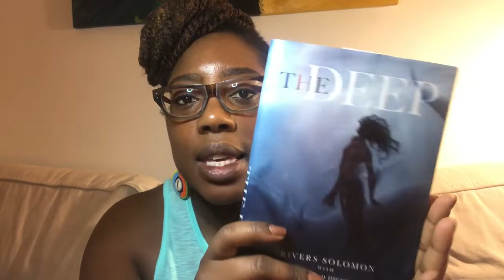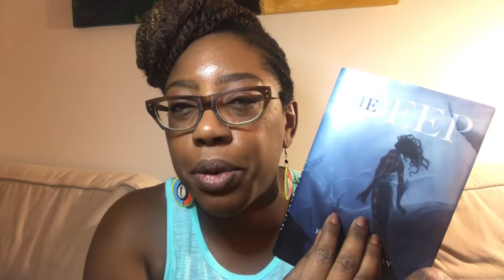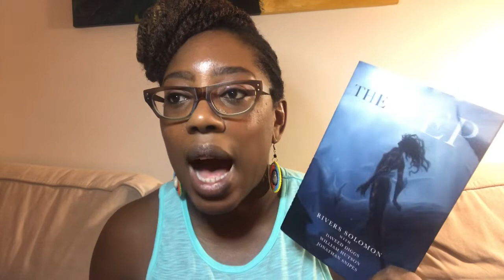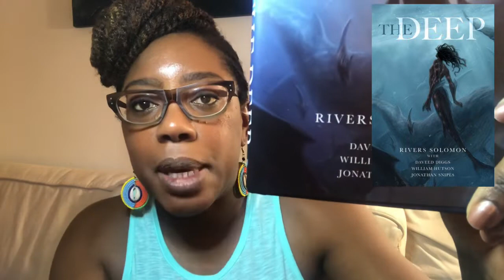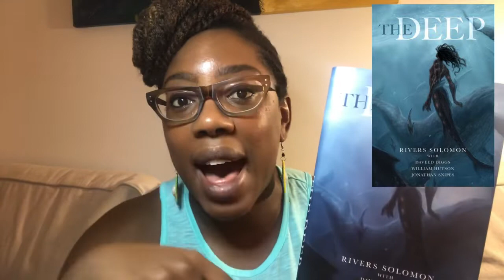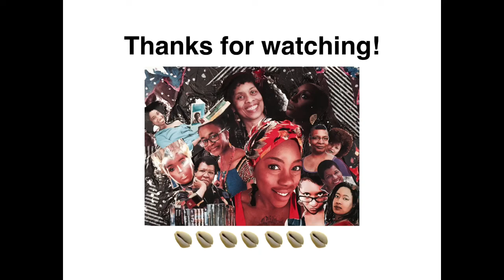159. The Deep, by Rivers Solomon - Review